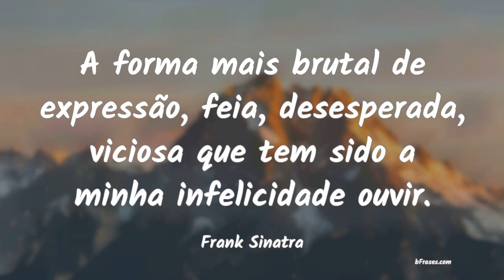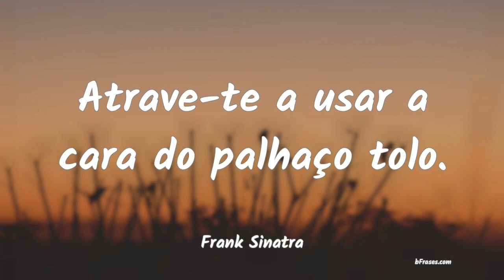Frases de Frank Sinatra